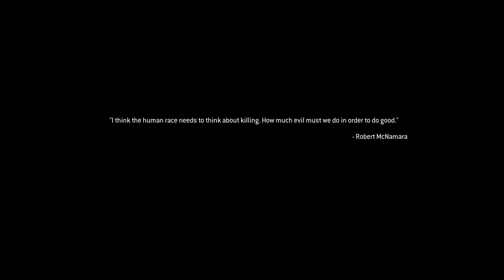Lets play:[Spoiler]:COD Modern Warfare: Mission 19: Game Over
Playing a FPS on a console for the first time, Enjoy the game from a noobs perspective

Call of Duty Modern Warfare Remastered - Noob Gameplay Walkthrough